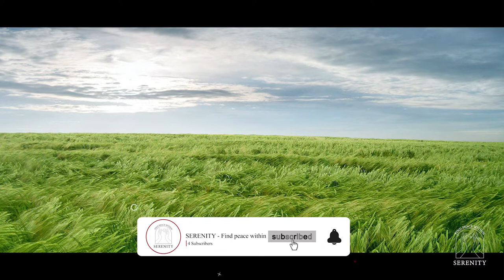SERENITY • 1 HOUR OF RELAXING WIND MUSIC •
The trees and bushes are swaying in the breeze on this windy day. There is nothing as beautiful as watching the wind work its magic. Who doesn't want to lie down amidst gold fields and listen to the soothing sounds of nature? Take a breather, relax, and pamper yourself to a stress-relieving moment. Listening to nature can help reduce anxiety and promote calm. We hope you enjoy the soothing sound of nature! This wind white noise can also be used to eliminate distractions when studying or sleeping.
“If you are a boat that wants to sail in windy weather, you must be more stubborn than the waves!”

The noises on this YouTube channel are given for enjoyment reasons only and are not intended to treat sleep disorders or tinnitus. If you have trouble sleeping on a regular basis, if you have fitful/restless sleep, or if you feel tired all day, kindly consult your physician.

Listening to the heartbeats is the most beautiful sound ever. The sound of heartbeats gives a sense of safety and leads to peaceful and deep sleep.

In my subjective view, ASMR is 2 things: a sensation and a medium (like music for example).

The sensation itself (ASMR) stands for Autonomous Sensory Meridian Response and is the current (non-scientific) name given to the feeling characterized as a pleasurable tingling sensation felt in the head, scalp, back and other regions of the body in response to visual, auditory, tactile, olfactory, and/or cognitive stimuli, such as crinkling bags, hand movements, whispering and personal attention.

ASMR videos, the medium, are not only meant to help induce the sensation or "tingles", but also help provide a relaxing, calming and soothing experience for the viewer while helping to relieve their anxiety, stress, headaches, insomnia, to help those suffering with PTSD or depression, to serve as a study aid and much more. It is quite therapeutic, for both the creator and recipient, not much different than the mediums of music and painting.

Many people who do not experience ASMR still enjoy the videos for their calming and sleepy affect.